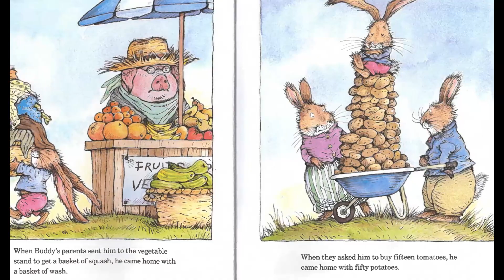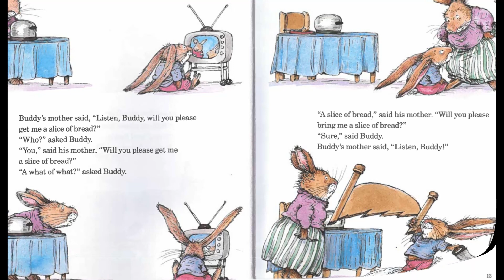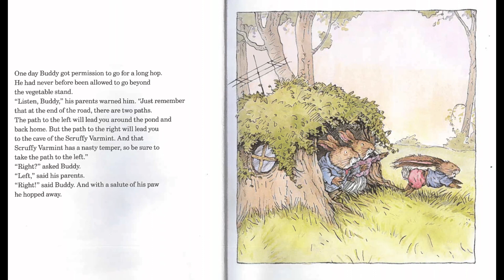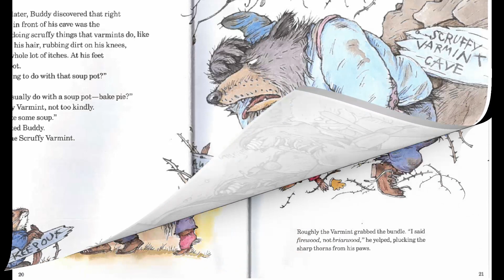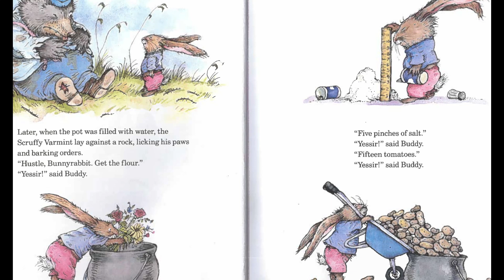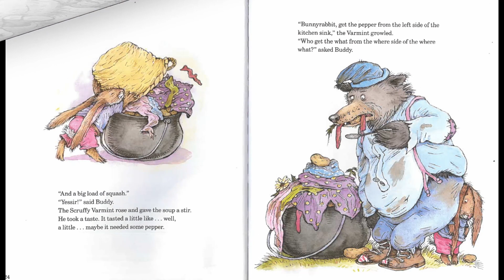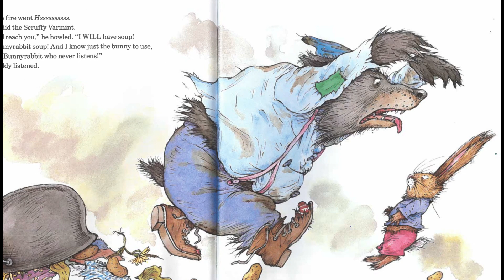Listen Buddy| Children’s Book| Read Aloud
Buddy's father had a beautiful big nose. He was a great sniffer. Buddy's mother had beautiful big teeth. She was a great chomper. Buddy had beautiful big ears. It didn't matter. Helen Lester and Lynn Munsinger have created eight children's books together. Munsinger's unparalleled animal characters and Lester's hysterical text have joined together to create another silly tale about a bunny who just can't seem to listen.